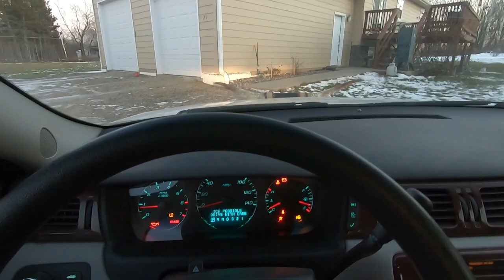Ice Camping For a 3 Man Limit | Catch N' Cook